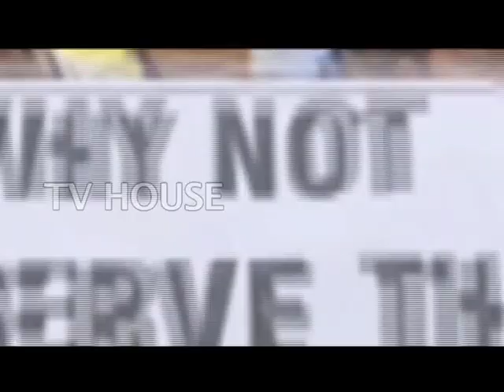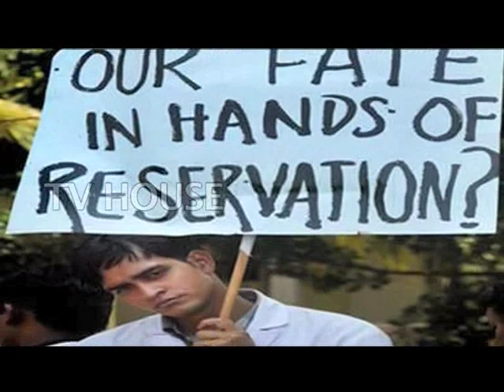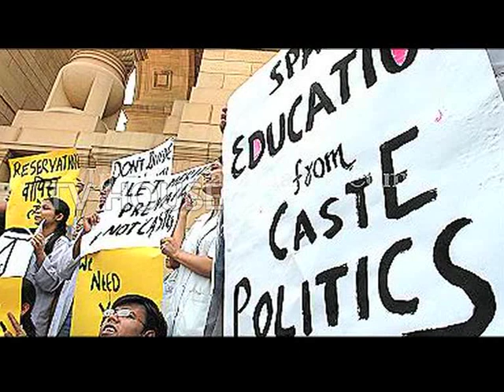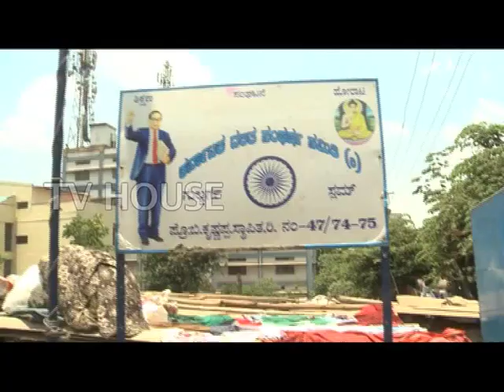ಮೀಸಲಾತಿ ಯಾಕೆ ಅಂತ ಕೇಳಿದ್ದೀರಾ?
Why Reservation in India?